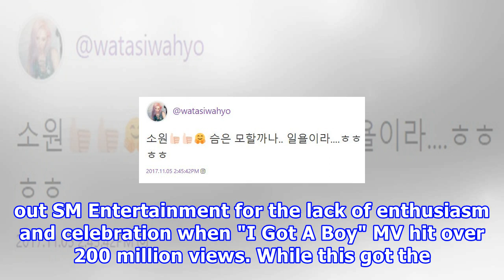Girls' generation's hyoyeon also calls out sm?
Girls' Generation's Hyoyeon also calls out SM? It appears that Girls' Generation's Hyoyeon feels the same way as Taeyeon in regards to the latter's recent post about SM Entertainment not celebrating the group's huge achievement of hitting over 200 million views for "I Got A Boy".SEE ALSO: Recently, ...